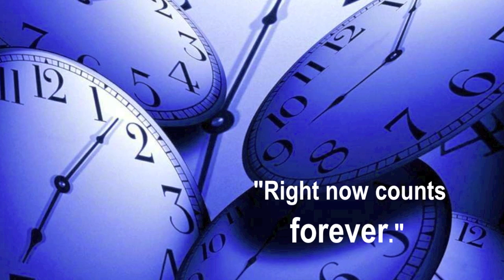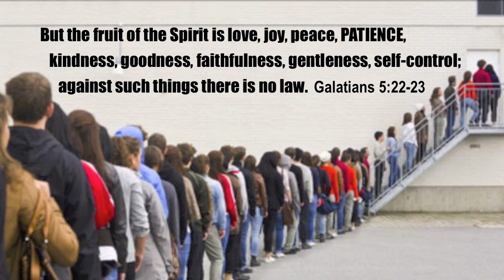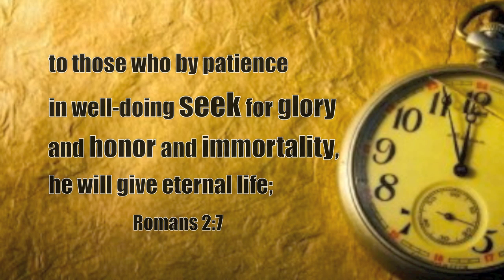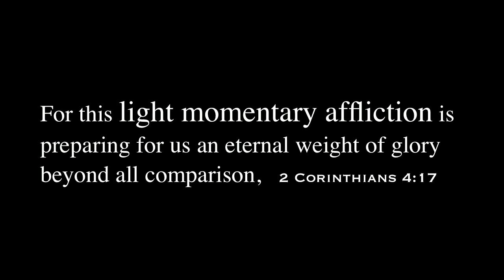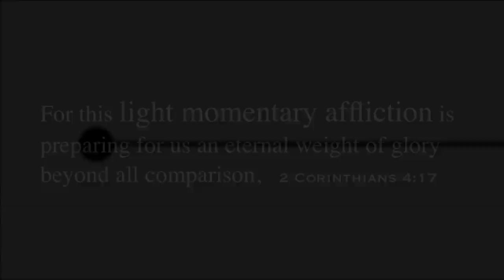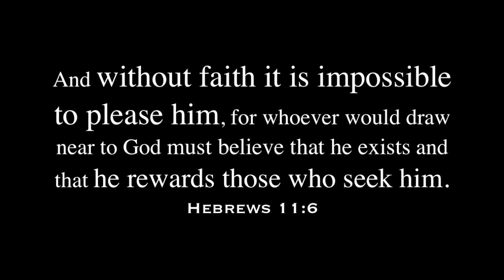God Rewards Those Who Seek Him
God gives eternal life to those who seek Him. There are many so-called Christians who do not seek Him. Instead they love the things of the world and they seek those things. Those who seek the Lord know the life here on earth is so brief, like a dot, in comparison with an continuous "line". Do you aim to please and honor God in all that you do?